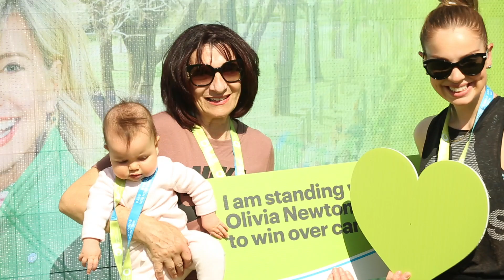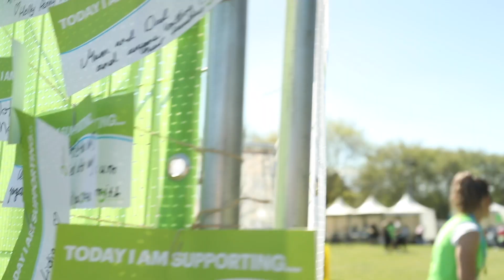Olivia Newton-John Wellness Walk 2019